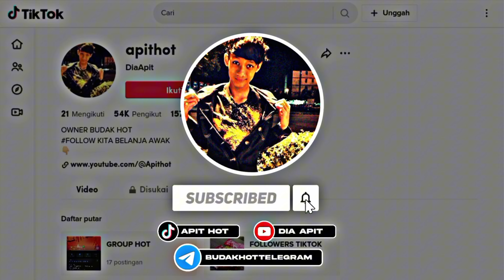[MUKBANG] NISSIN GEKI HOT CHICKEN SPICY RECOMMENDED SANGAT